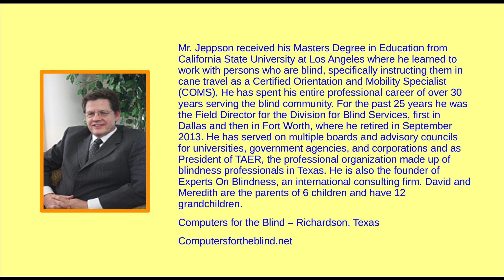Spotlight on Computers for the Blind - David Jeppson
Spotlight interview on Computers for the Blind, a nonprofit in Richardson, Texas.  Using Zencastr.com to talk with Executive Director David Jeppson. Help spread the word about what this worthy nonprofit is doing.